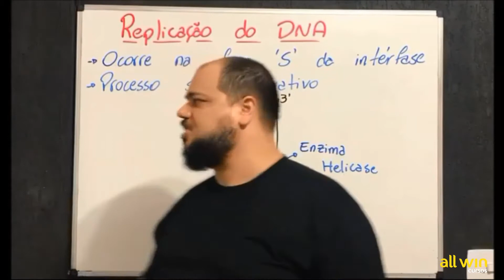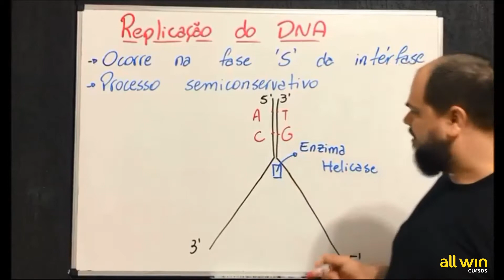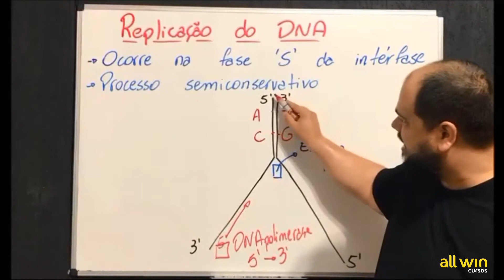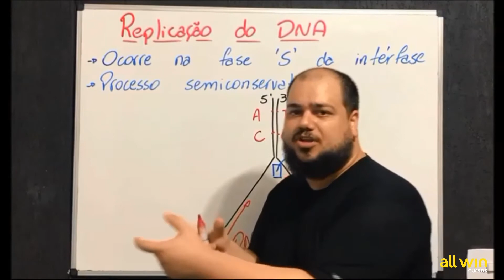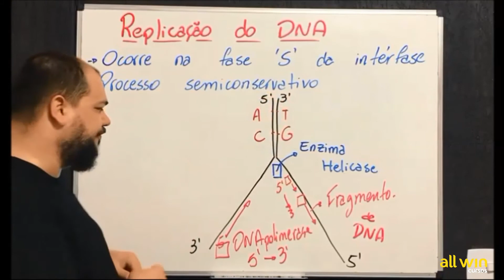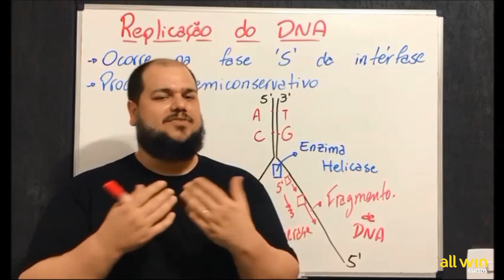Replicação do DNA - Biologia - All Win Cursos.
Confira uma dica de biologia com o professor Otávio Pudim do All Win Cursos, sobre Replicação do DNA um dos assuntos mais cobrados em todos os vestibulares.

Estude conosco, alcançando seus objetivos com excelência.

- Aulas online ao vivo
- Aulas particulares
- Acompanhamento escolar

Tudo para você conseguir a tão sonhada aprovação no Enem e Vestibulares.